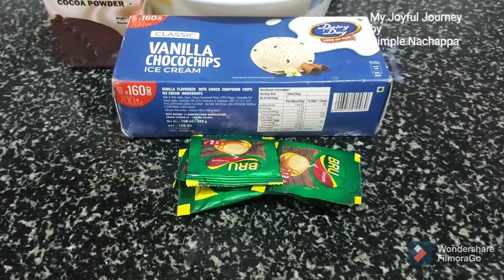Home made Cold Coffee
@My Joyful Journey   youtube